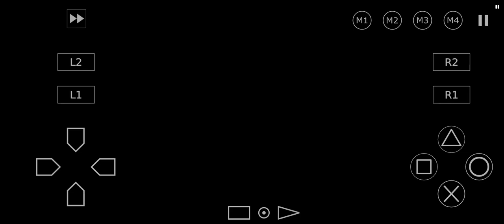Pop'n Music 2 - Bonus Track